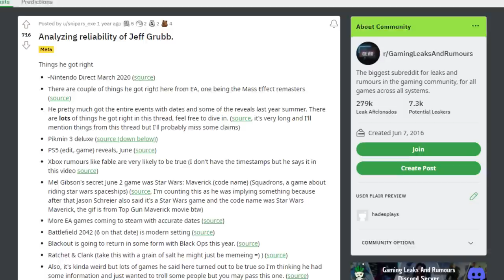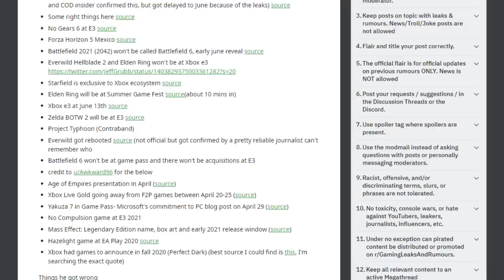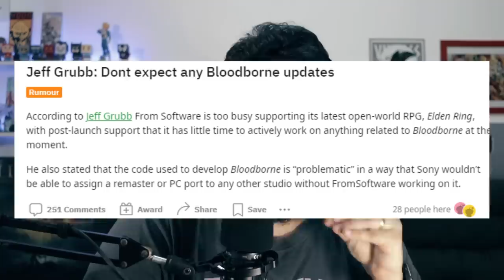Esqueça BLOODBORNE REMASTER ou o 2! Não vai ACONTECER muito provavelmente...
Bloodborne no PC ou REMASTER pode nem acontecer mesmo.

➤ PSN: hadessama94